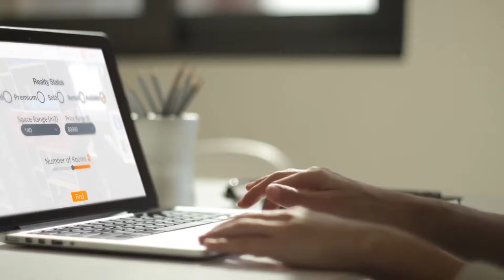ReaManager Commercial (Turkish)